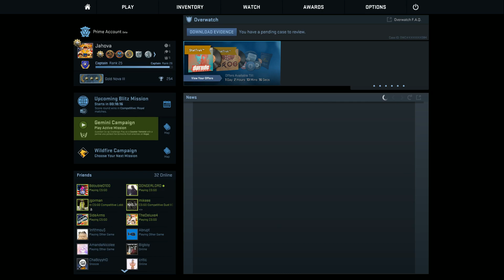Guardian Elite Pin Unboxing! 1 Pin Package For $9.99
The Crew -